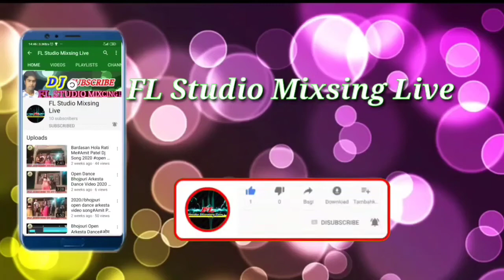holi_video_2021 अवधेश प्रेमी यादव का होली स्पेशल नया विडियो | हउ मांगला होली में पोल्हा पोल्हा के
Titel :- mangela holi me devara
Singer :- Awadhesh Prwmi Yadav
Lebal :- RCM Music Present /// Fl Studio Mixsing Live
Lyrics :-
Video Edting :- Dj Sunil Raj Np

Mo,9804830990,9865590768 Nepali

copyright :- FL Studio Mixsing Live

[HD]  [HQ]  HD Audio Rimex one of The best Songs of Bhojpuri Must see, share to others and Subscribes the Channel  "FL Studio Mixsing Live " for regular updates of best Videos.this is very populer song in nepal listener in all over world in this song.

Thank you watch time